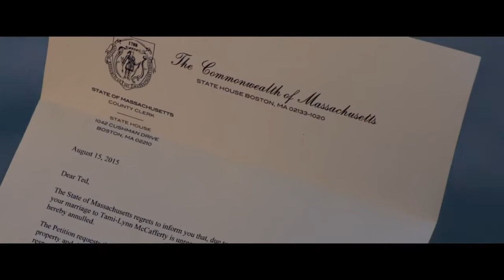Tráiler de "Ted 2" en español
Tráiler de "Ted 2" en español, dirigida por Seth MacFarlane y estará protagonizada por Mark Wahlberg, Mila Kunis, Amanda Seyfried, Liam Neeson y Morgan Freeman.

Recién casados, Ted y Tami-Lynn quieren tener un bebe. Pero antes de ser padre, Ted tendrá que demostrar ante un tribunal de justicia que es una persona.

Estreno el 31 de julio del 2015 en España.